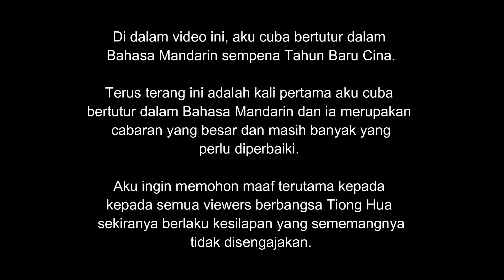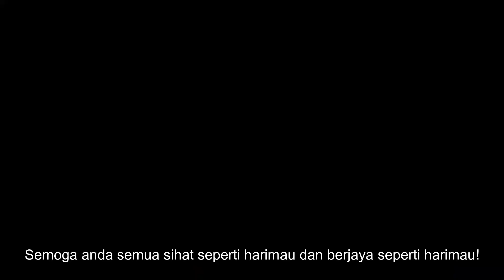Ucapan Selamat Tahun Baru Cina 2022 | Versi Mandarin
Selamat Tahun Baru Cina kepada kaum Tiong Hua yang menyambutnya. Kali ini aku cuba menyampaikannya dalam bahasa mandarin. Memang macam bayi baru nak bercakap bunyinya.

Kepada kaum Cina, mohon maaf atas kekurangan dalam video ini terutama sekali dari segi bahasanya. Ni first time cakap cina tau.  Kepada yang sudi nak jadi cikgu bahasa Cina aku, boleh pm direct ya. Hahaha.